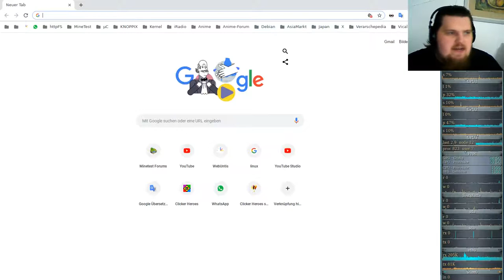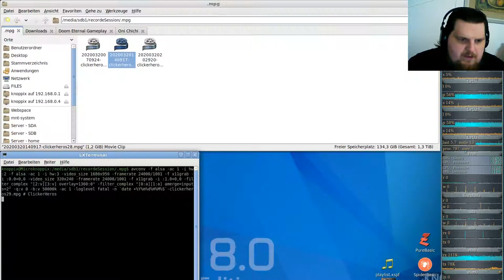Idle/Incremental/Clicker Game - Clicker Heroes - Ver 1e10 #29